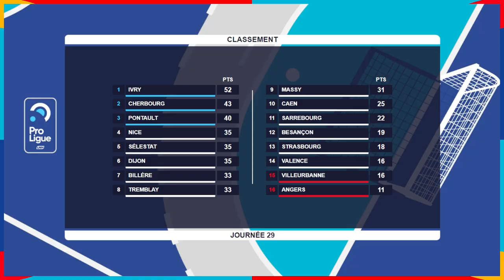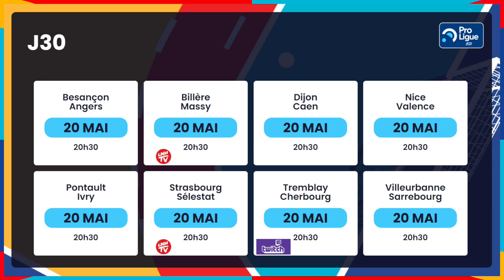L'actualité HANDBALL de la semaine ! #60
Après chaque journée de championnat de Liqui Moly StarLigue et de ProLigue, on te fait faire le tour de l'actualité handball de la semaine.